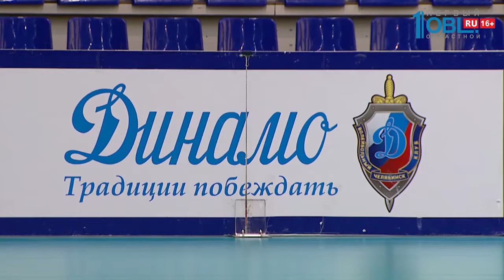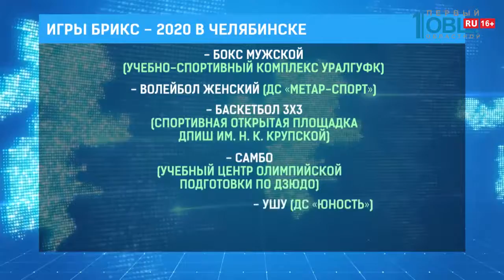Весь спорт от 19.10.2019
На этой неделе хоккеисты «Трактора» завершили домашнюю серию и отправились на выезд. Где уже сыграли в Подольске против «Витязя». А вот после игры в Челябинске с рижским «Динамо», над «черно-белым» хоккейным клубом сгустились осенние тучи. Болельщики требовали отставки тренера. Какие трудности есть у команды, и как по мнению руководства команды с ними справляться? Смотрите в первом репортаже.

Кадровые изменения в Челябинском спорте. Дзюдо и волебойл получили новых руководителей. Директором центра олимпийской подговки по дзюдо стал Олег Мухаметзянов. Ранее работавший первым заместителем министра спорта области. А президентом женской волейбольной команды «Динамо — Метар» стал Виталий Носов. Известный в прошлом российский баскетболист, призер чемпионатов мира и Европы. Как восприняли в команде это назначение смотрим далее.

В следующем году Челябинск примет крупные международные соревнования. Игры БРИКС. Об этом сообщил президент России Владимир Путин. На международном спортивном форуме «Россия — спортивная держава». Который проходил в Нижнем Новгородем. Столица Южного Урала проведет соревнования по шести видам спорта. Хотя раньше состязания проводились максимум по трём. О том как готовятся наши атлеты, где пройдут соревнования и насколько важно для региона проведение этих стартов — смотрите в следующем репортаже.